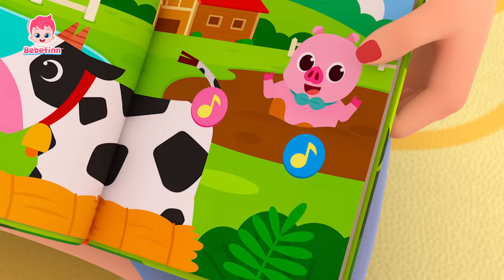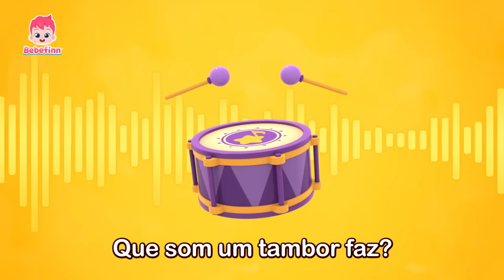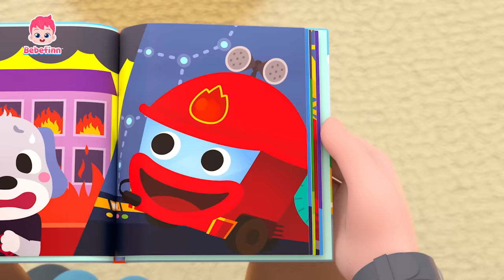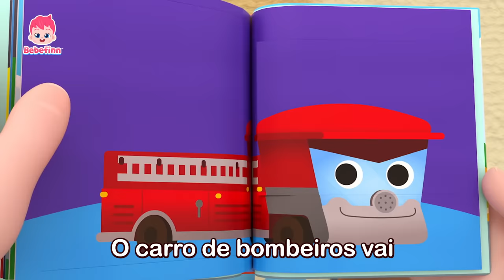Uhul! O Segredo das Rodas do Ônibus que Não Para | +Completo |Bebefinn em Português-Canções Infantis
Você está assistindo melhor compilação 'Uhul! O Segredo das Rodas do Ônibus que Não Para' criada por Pinkfong.

★Listas da Compilação

00:00:00 Quem vai pegar ônibus?
00:00:12 As Rodas do Ônibus
00:03:17 Canção do Bebefinn
00:04:23 Bebê Tubarão
00:07:18 Canção do T-Rex
00:10:10 Canção da Família
00:13:18 A Dona Aranha
00:16:24 A Canção do Gato
00:19:21 As Rodas do Ônibus
00:22:25 Bebefinn e Família
00:24:00 Canção do Dodói
00:27:05 Canção do Banho
00:30:03 Canção de Bom Dia
00:33:06 Sons de Animais
00:36:16 Vamos Adivinhar os Sons!
00:39:30 As Rodas do Ônibus
00:42:34 Canção do Obrigado
00:45:26 Andando Andando
00:48:38 Bebê Carro
00:51:31 Lavar o Carro
00:54:22 Carro de Polícia
00:57:13 Carro de Bombeiros